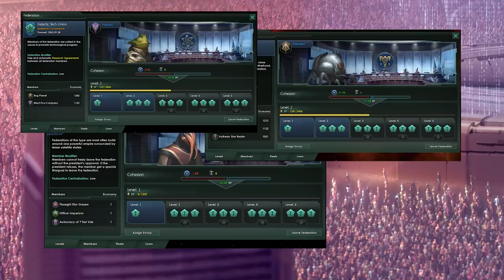Stellaris - Everything You Ever Wanted to Know About Federations, But Were Afraid to Ask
ASpec does a deepdive into the Federations Q&A from the forums and discusses on how these things actually work in weird niche situations. Fallen Empires are covered, Criminal Syndicates are here. Heck, get ready and grab a cup of your favourite beverage and take a seat.